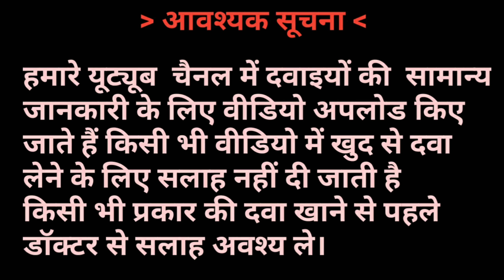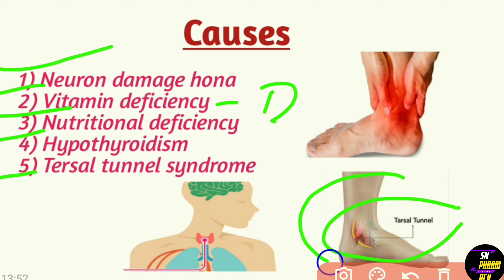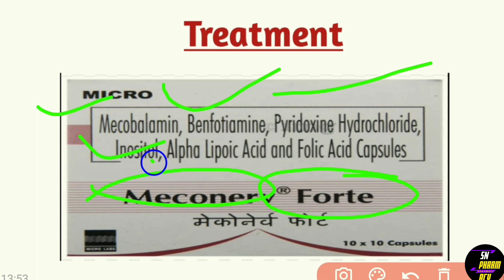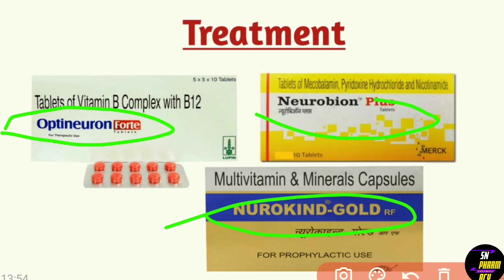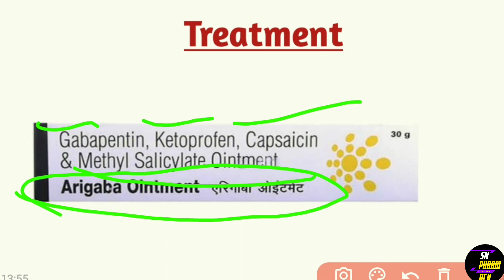Hand & Feet में जलन या झुनझुनाहट को ठीक करने वाली दवाएं